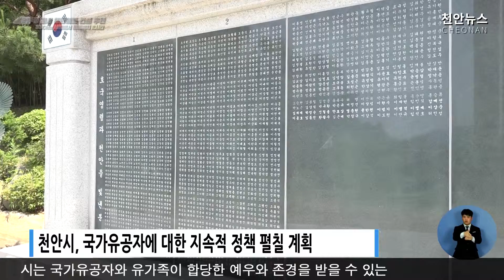제63회 현충일 추념행사 개최